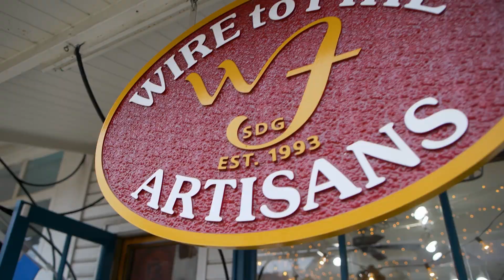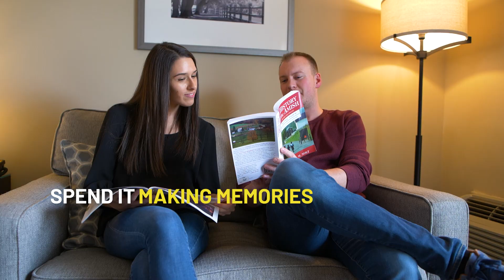Experience the REAL Lancaster County in Strasburg, Pennsylvania!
Be sure to visit our neighboring attractions the next time you are visiting the historic Strasbug Rail Road!